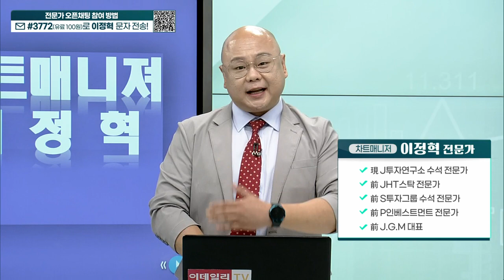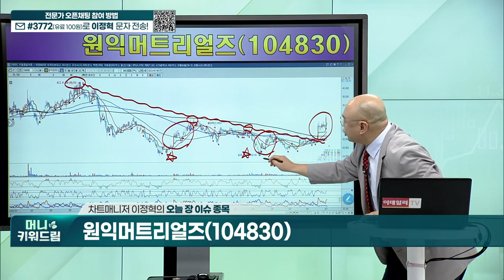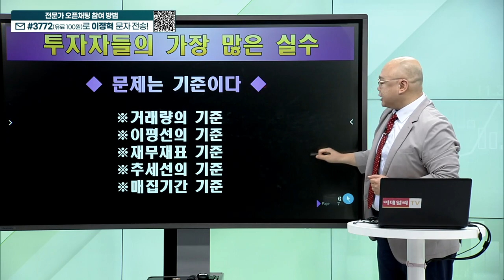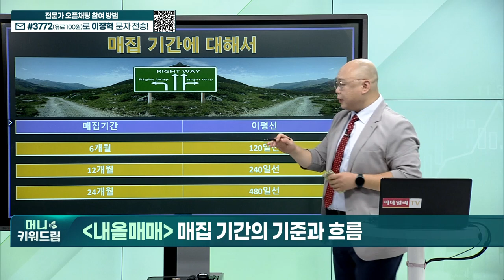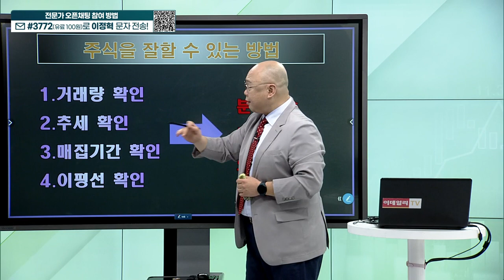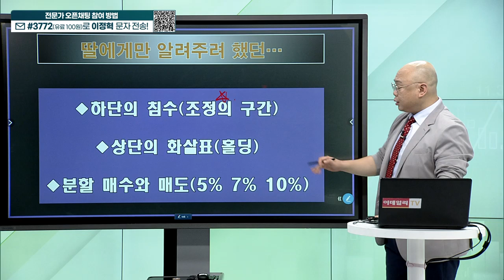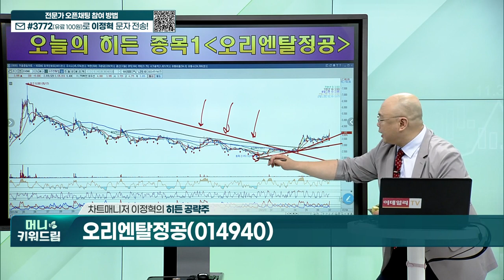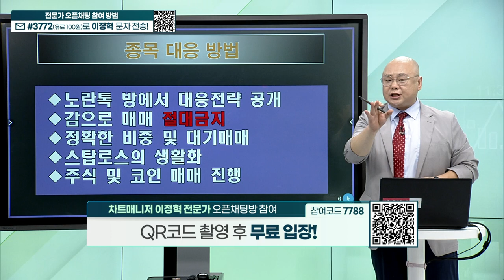덕양산업,더메디팜,제이티,오리엔탈정공,엘디티,흥아해운_미니키워드림 (20230705)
내올매매 기법
히든 종목